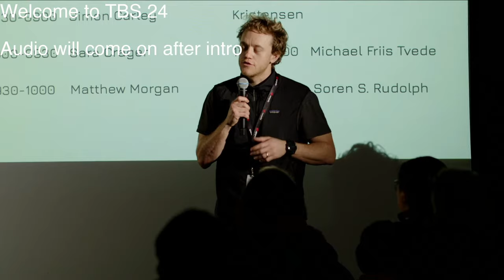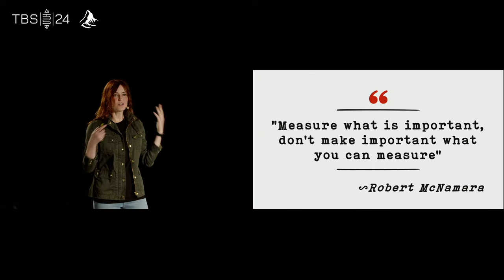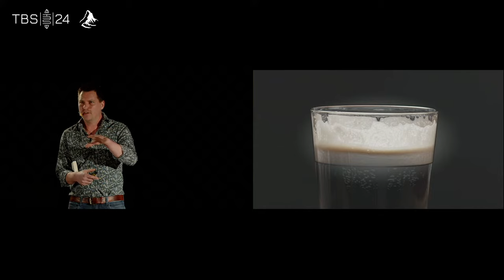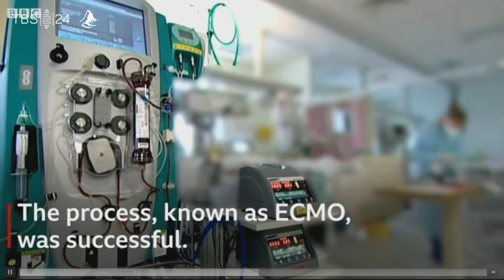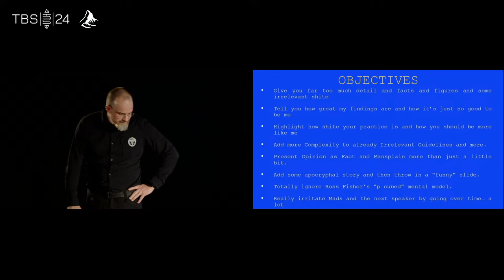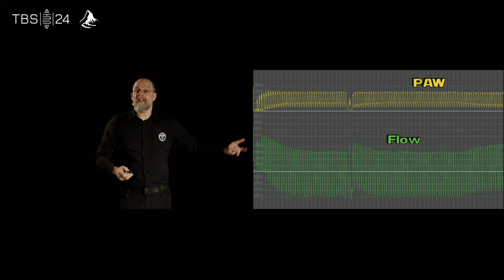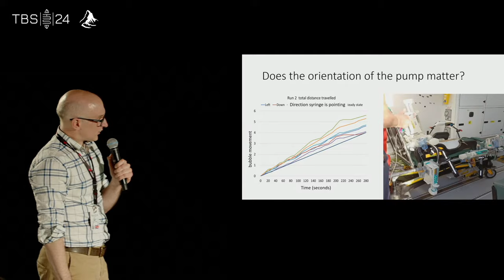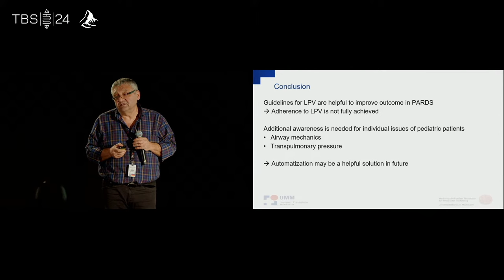TBS24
The Sickets Patients - the first few hours

We meet again in Zermatt for the 6th TBS conference 7th-9th Feb 2024

Tune in to hear the cutting edge deep dives on physiology, critical care, airway management haemodynamics and extreme medicine.

Follow here and on twitter at tbs24